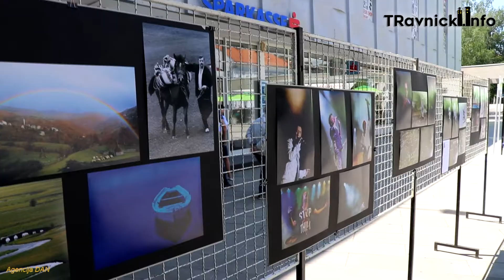Izložba fotografija "Zapis svjetlom" u Travniku